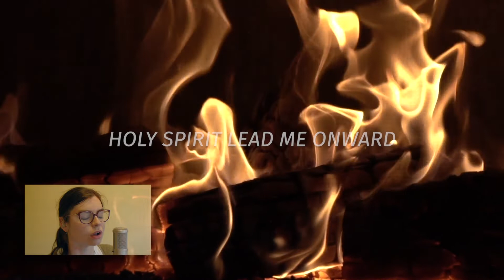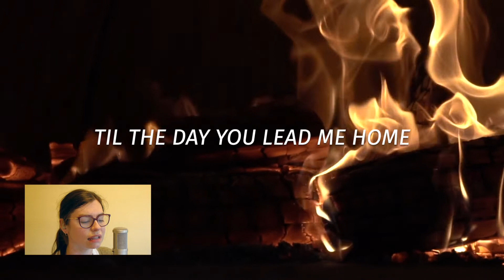Come Holy Spirit - Day 5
Welcome to Day 5 of Come Holy Spirit. 9 days of prayer to the Holy Spirit in preparation for the Feast of Pentecost. Today Emma will reflect on how the fruit of faithfulness can transform us.